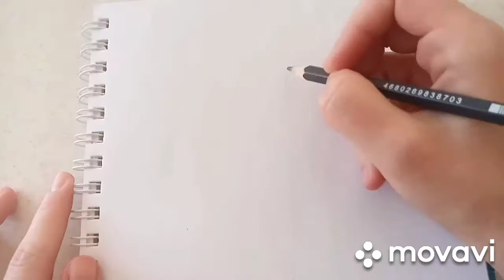Drawing a girl/ pencil sketch / step by step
Drawing a girl /pencil sketch /